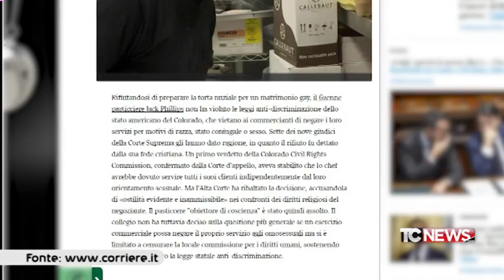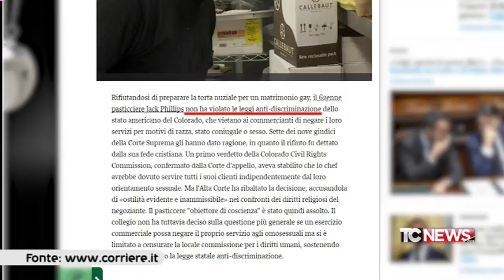Il fatto di Luca Curatti - matrimonio gay senza la torta - 08.06.2018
Pasticciere cristiano del Colorado negò la torta per un matrimonio gay, la Corte Suprema gli dà ragione.